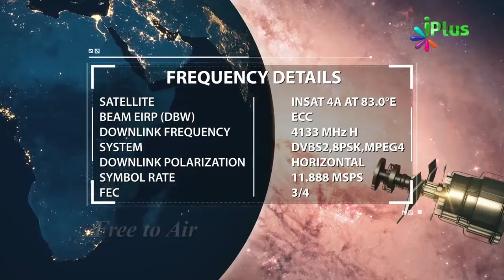Gunahon Ki Lazzat Ko Tod Dene Wali Cheez - Isko Kasrat Se Yaad Karo By Shaikh Kamaluddin Sanabili